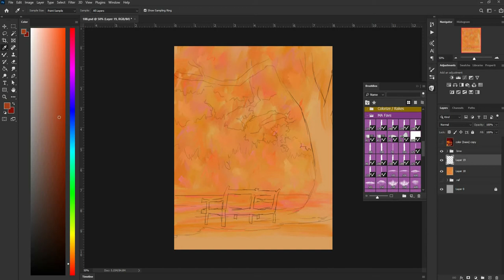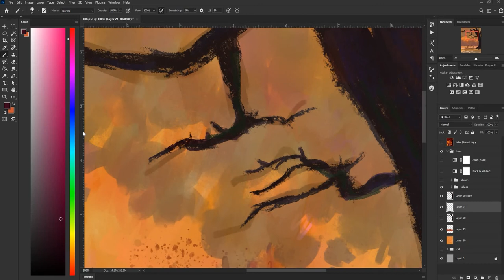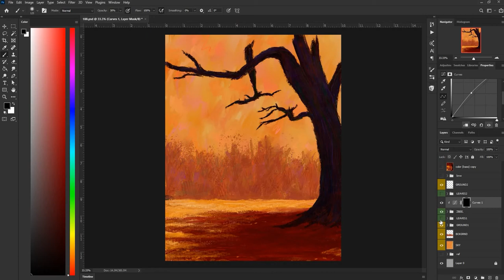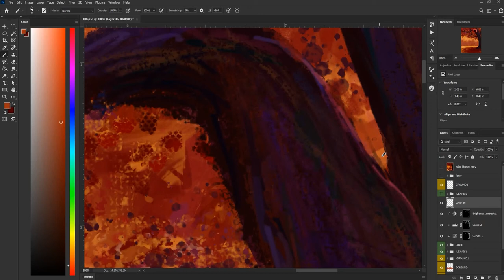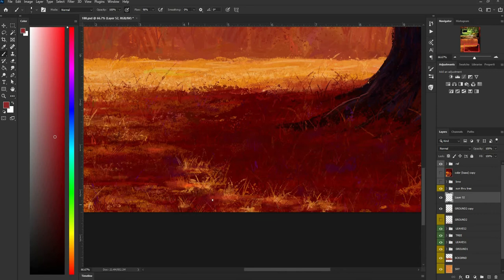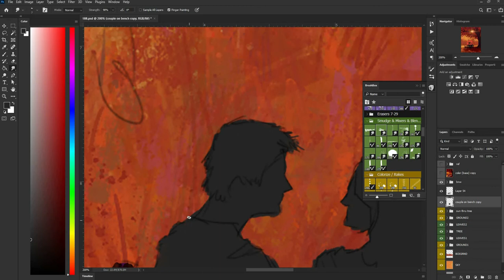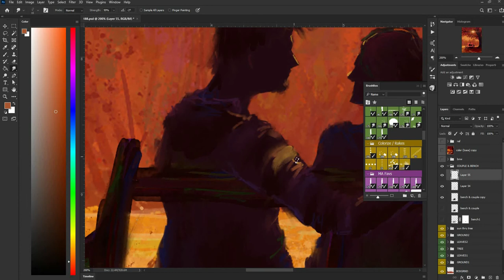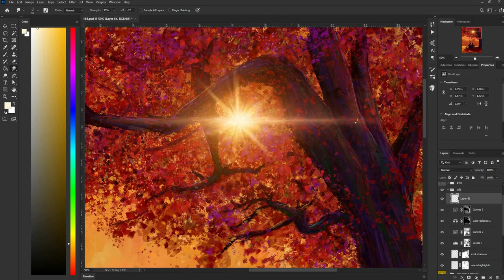Young Lovers on a Park Bench (Environment Speedpaint)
"Young lovers in the park on an aging afternoon." Digital painting, timelapse painting process. Done in Photoshop with Wacom Intuos Pro. About 8 hours of footage condescended into 10 minute timelapse vido.
Special thanks to "mellownightz" on fiverr for the beautiful music this is set to.